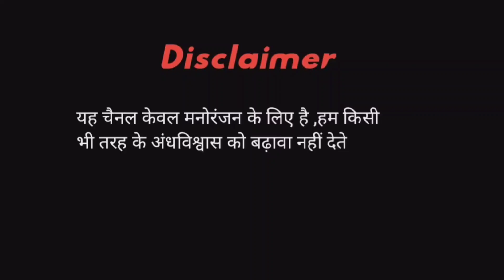भूतिया कुंआ |कुएं का‌ भूत|Haunted Well |Hindi Bhootiya Kahani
searching keyword 👇
maut ka saya horror story |मौत का साया| Hindi horror stories |scary pumpkin
haunted bus| हॉन्टेड बस| scary pumpkin| horror stories |Haunted horror stories|
Bhutiya narbhakshi | horror story
कुएं का भूत| Hindi kahaniyan |moral stories |horror story |suspense story
kahani
bhoot ki kahani
bhootiya kahaniya
darawani kahaniya
darawani kahaniya hindi
latest kahaniya
hindi kahani
daravni kahaniya
bhoot
ghost stories
bhoot ki daravani kahani
daravani bhoot ki kahani
hindi kahaniya
kahaniya
bhoot pishach
jadui kahaniya
darawani kahaniya in hindi
bhutiya kahani
sacchi bhoot ki kahani
bhoot ki kahaniya
darawani chudel ki kahani
bhuton ki kahaniya